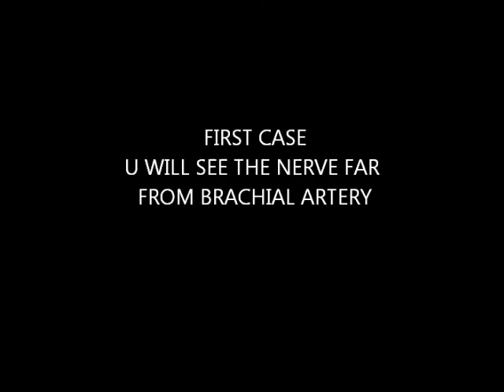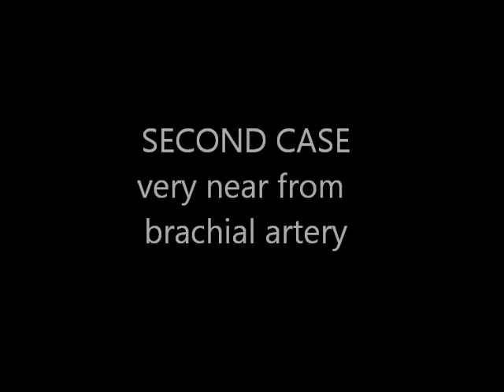ultrasound guided median nerve block in different anatomy